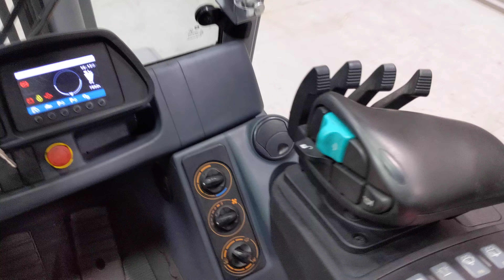V49216 - JUNGHEINRICH TFG 435s - LPG